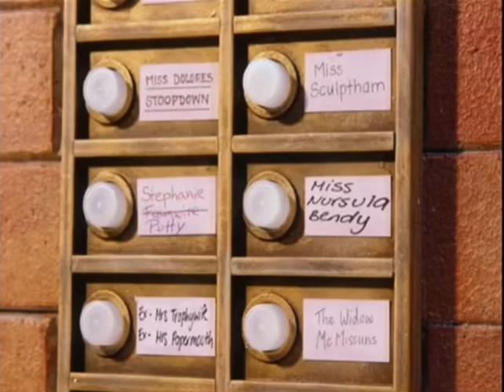One of the most wholesome moments in Moral Orel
From the Morel Orel episode “Dumb” S3 E6